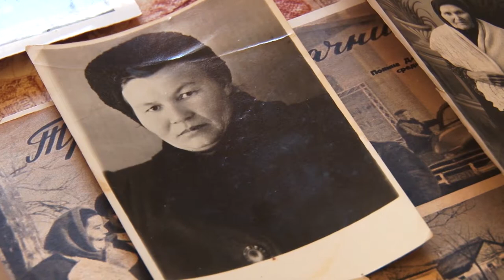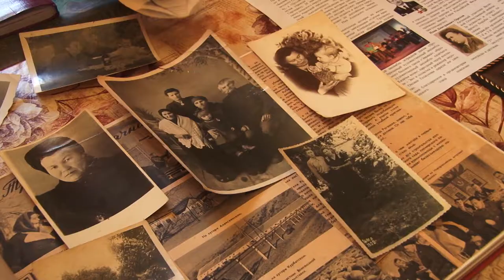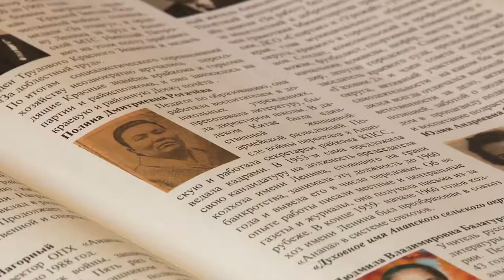Жители станицы Анапской с теплотой вспомнили Полину Рогачеву